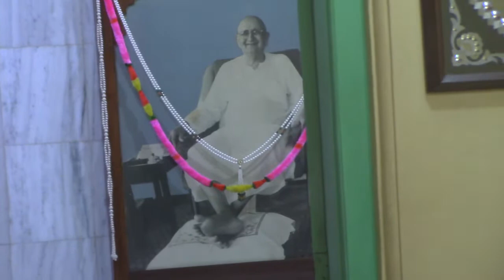Anandashram Kanhangad - Om Sri Ram Jai Ram Jai Jai Ram